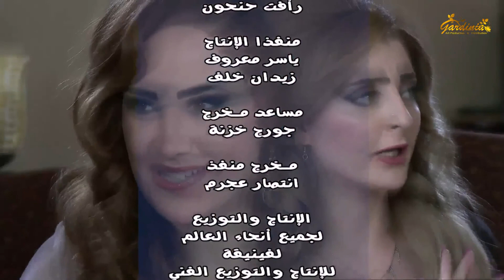مسلسل يلا شباب يلا بنات ـ الحلقة 8 الثامنة كاملة HD Yalla Shabab Yalla Banat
يعالج المسلسل مشاكل الشباب العصرية بأسلوب كوميدي دون التطرق لعلاجها ليكون المشاهد هو الحكم.
Yalla Shabab Yalla Banat

بطولة | Cast
جمال العلي | Gamal Al Aley
اندريه سكاف | Andrea Ska
علا باشا |  Ola Basha

إخراج | Director
رندة الحلبي | Randa Al Halaby

تأليف | Author
بانة رزف | Bana Rzv
حسن قاررق | Hassan Garrq